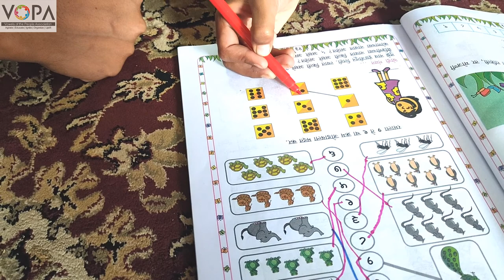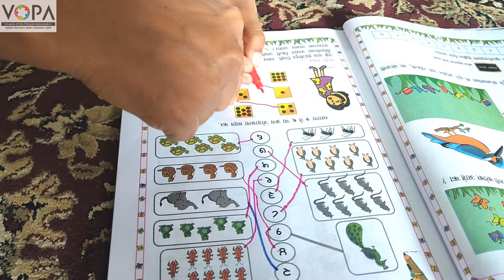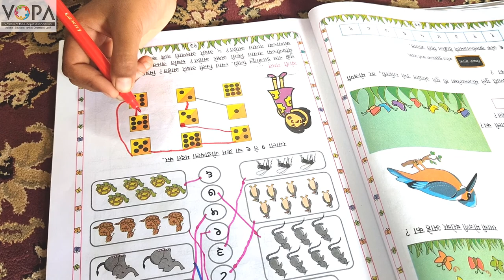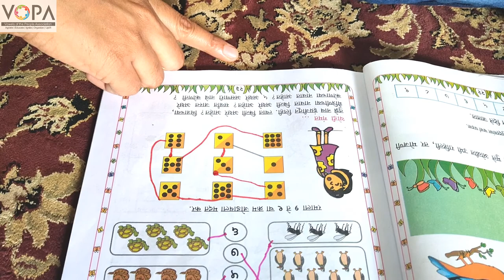1st | Maths | Chapter 2 | ठिपके जोडणे | V3 | VSchool